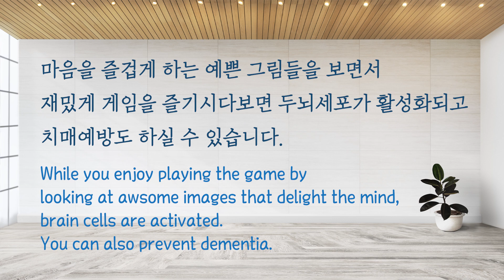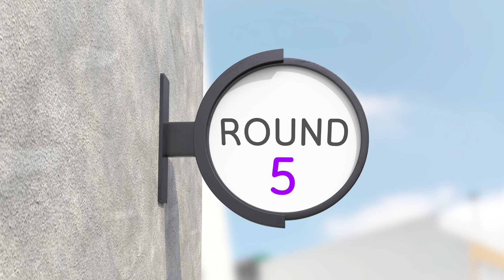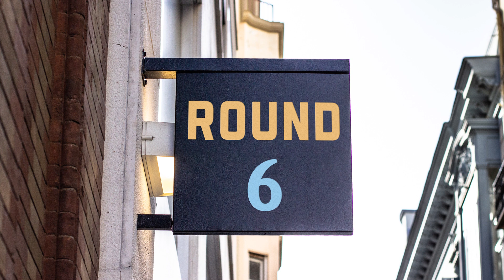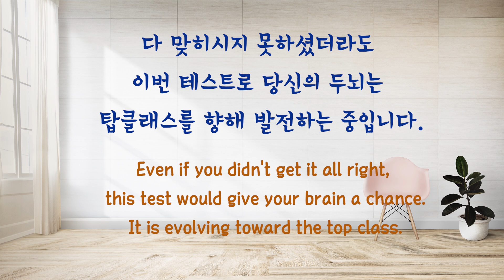다른 초콜릿 찾기로 달콤하게 두뇌발전 시켜볼까요? [Spot a different chocolate in 20 seconds!]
Spot a different chocolate in 20 seconds!